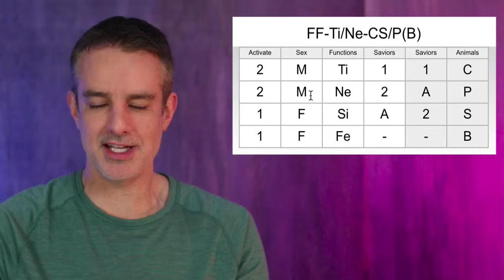INTP Kris Carr: What's Your Story?